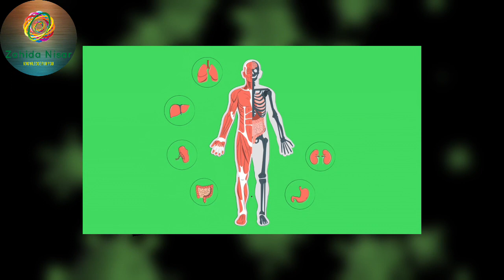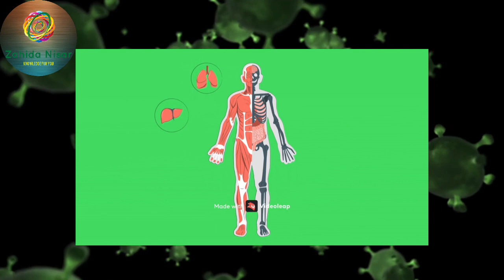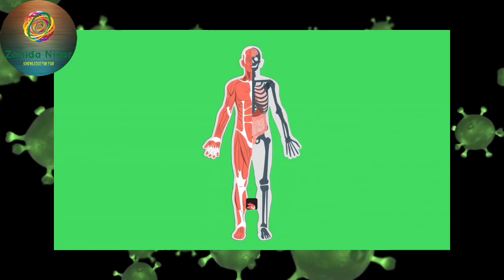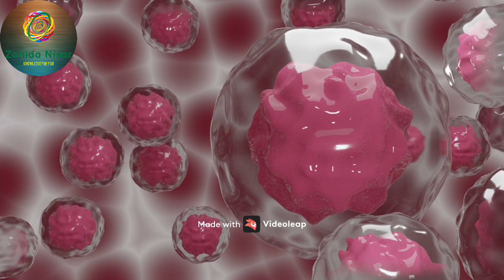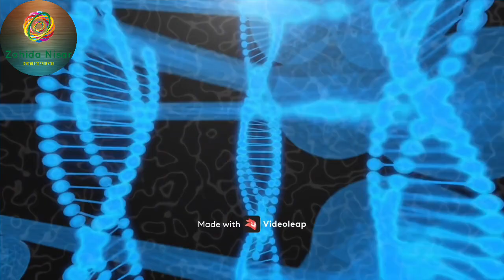What is a cell and how does it work?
In this video it is being explained that humans are made of cells and what are cells and what are humans Cells can survive without you but you cannot survive without cells